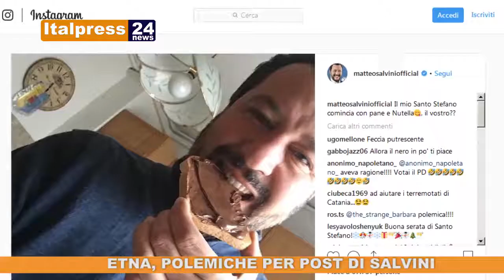TG ITALPRESS NEWS PRIMA EDIZIONE DI GIOVEDI' 27 DICEMBRE 2018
le ultime news